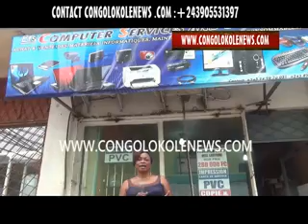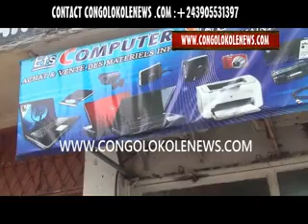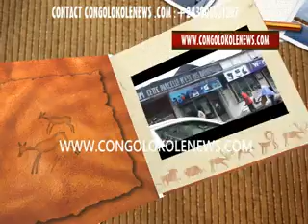PRESENTATION DE L'ETABLISSEMENT COMPUTER SERVICES AND SUPPLIERS.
CONGOLOKOLENEWS VOUS PRESENTE AUJOURD'HUI SON ETABLISSEMENT COMPUTER SERVICES AND SUPPLIERS, SPECIALISE DEPUIS BEAUCOUP D'ANNEES DANS LA VENTE ET ACHAT DES MATERIELS INFORMATIQUES. SUIVEZ!!!